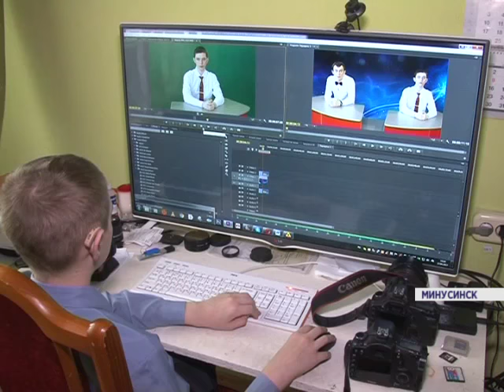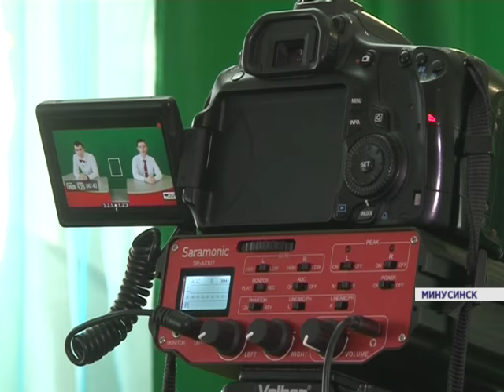Слабослышащие дети из Минусинска стали лауреатами фестиваля школьных СМИ